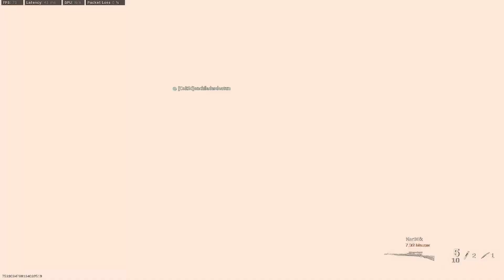To think that I've been sleeping on this...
I suck at sniping but hot dang this was fun!